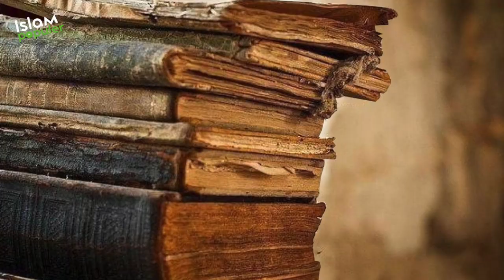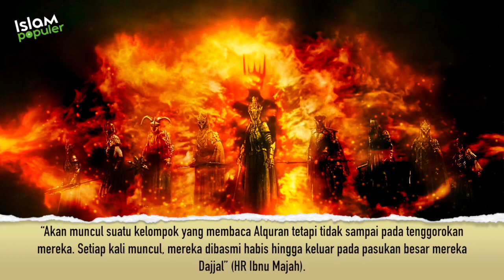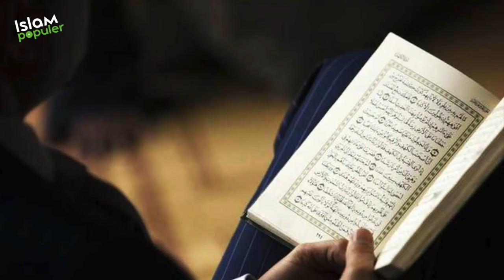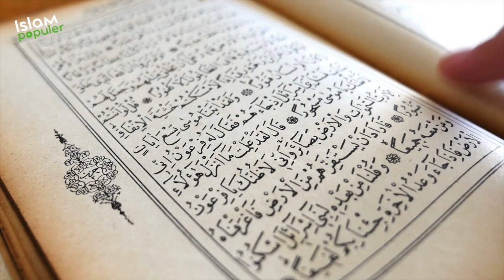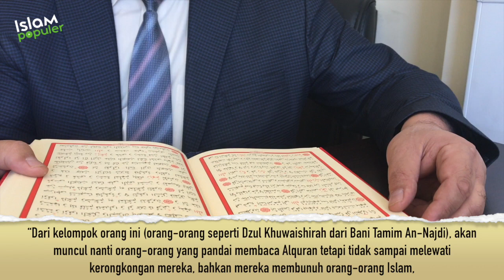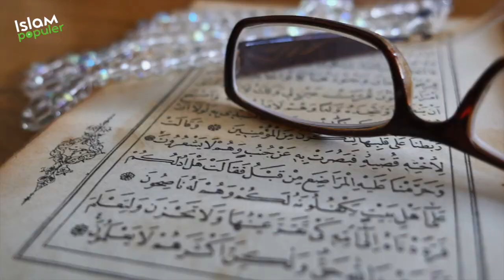Bisa Jadi Sudah Ada di Sekitar Kita! Ternyata Pengikut Dajjal Orang Yang Pandai Baca Quran?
Sahabat beriman, Dajjal sebagaimana kita ketahui akan muncul sebagai fitnah terbesar di akhir zaman. Ia akan muncul bersama dengan para pengikutnya. Di antara para pengikut Dajjal, ternyata ada orang yang pandai membaca Alquran di dalamnya. Mengapa hal itu bisa terjadi? Temukan jawabannya dengan menonton video ini sampai akhir. Tentunya hanya di channel Islam Populer.